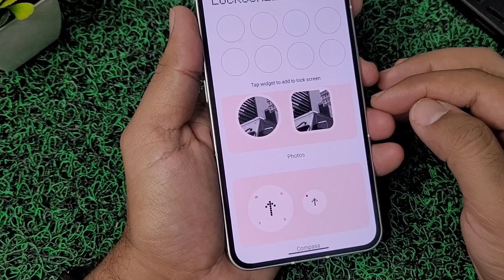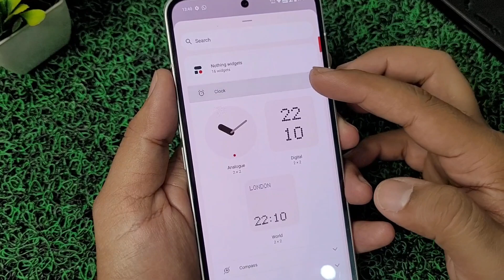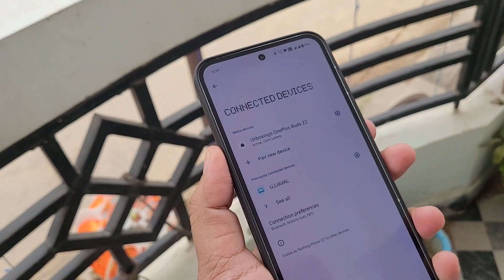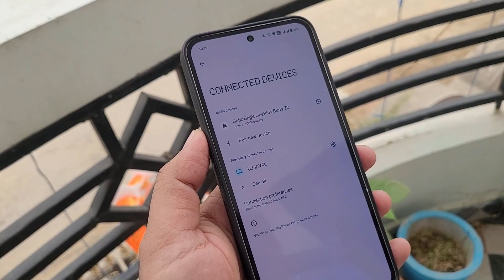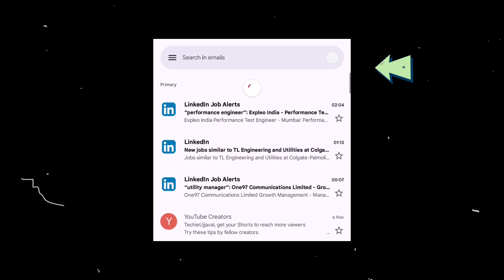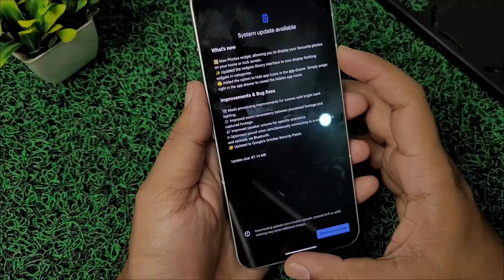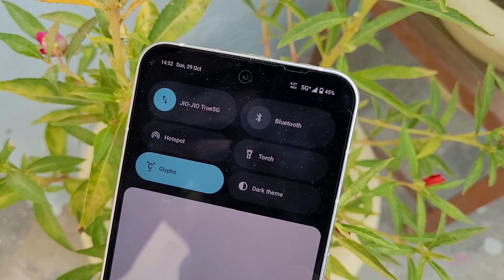Nothing Phone 2 New Update 2.0.4 Review | Any good In CAMERA??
Nothing Phone 2 New update 2.0.4 review

Time stamp:
00:00 Intro
00:18 About Update
00:44 Photo widgets on Lockscreen
01:17 Widgets category and hide apps
01:49 Improvements in Camera
02:28 Improvements in Speaker
03:08 Performance
03:45 Glitches & Bugs
05:22 Battery performance
05:52 Conclusion

Jai Hind!!!